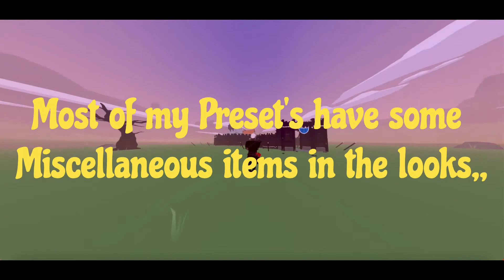My Skin in Narrow One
There is a battle today 5:00 Chicago Time (Chicago in the U.S.) You will be expecting a live stream

Hey guys! You've probably wanted to know what my skin in Narrow One is, Right? Well here, These are my 5 Skins, Including my Looks.

What is Narrow One?
► For best experience play here:  narrow.one

► Battle players around the world with your bow and arrow. Defend your castle against invading foes. Steal the flag with the help of your teammates and win the battle. Narrow One is a multiplayer medieval-style bow and arrow shooter, 5v5. Explore the different maps and find the hidden shortcuts.
► 5 different bows. with customizable skins
► 12 unique maps
► Over 120 different unlockable clothing items
► Weekly updates
► Seasonal content
► Touchscreen & gamepad support
► Squad support
► Map selection
► Different types of weather

► Narrow One is developed by Jesper & Jurgen  (Pelican Party Studios).

Pelicanparty.co - 2022